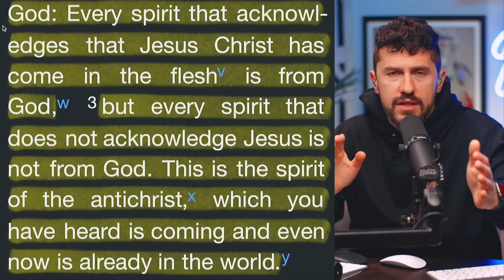Tucker Carlson Reveals DEMONIC Encounter While He Was Sleeping?